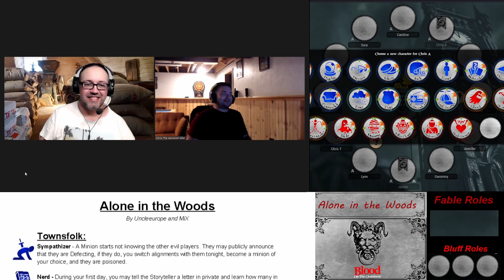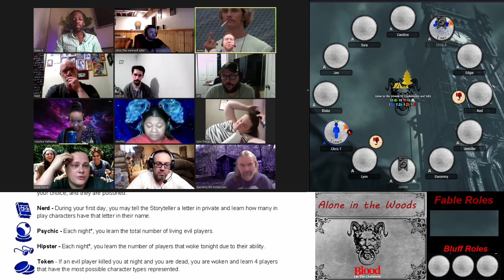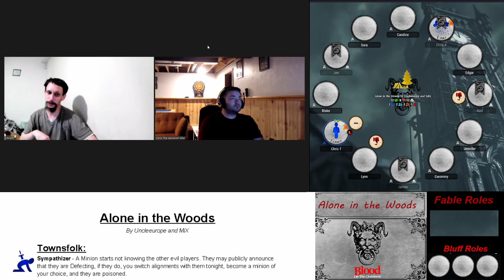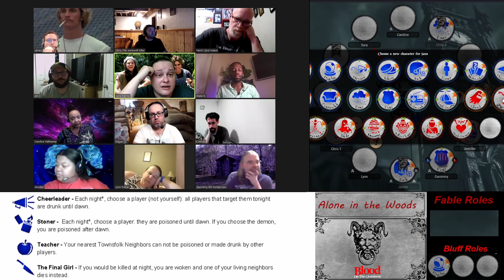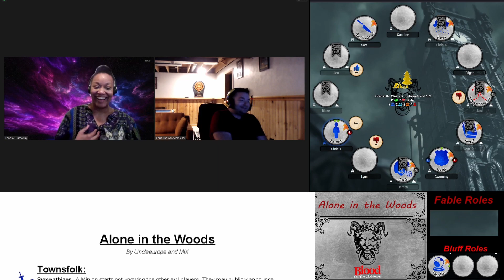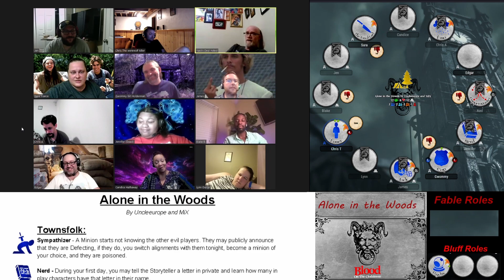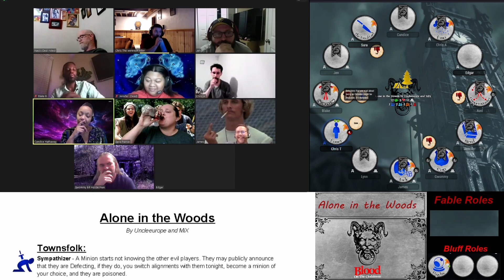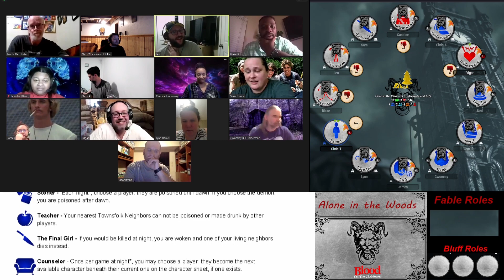Blood on the Clocktower Alone in the Woods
Welcome to Stream on Gaming, and welcome to Blood on the Clocktower!

In the quiet village of Ravenswood Bluff, ‌a demon walks amongst you.

During a 'day' phase players socialize openly and whisper privately to trade knowledge or spread lies, culminating in a player's execution if a majority suspects them of being Evil.

Of a 'night' time, players close their eyes and are woken one at a time by the Storyteller to gather information, spread mischief, or kill. Use all your powers of deduction and deception to survive this game of murder and mystery.

The Storyteller uses the game's intricate playing pieces to guide each game, leaving others free to play without a table or board. Players stay in the thick of the action to the very end even if their characters are killed, haunting Ravenswood Bluff as ghosts trying to win from beyond the grave.

***I am a new channel created in 2020 that started out as gaming with friends, turning into making new friends with many videos of Werewolf, and Blood on the Clocktower.  With plans to expand and play more of a variety of board games and virtual games online in 2021 stay turned and donate to help startup: